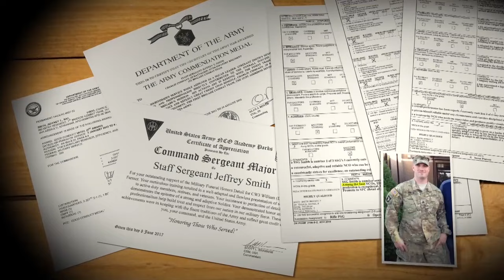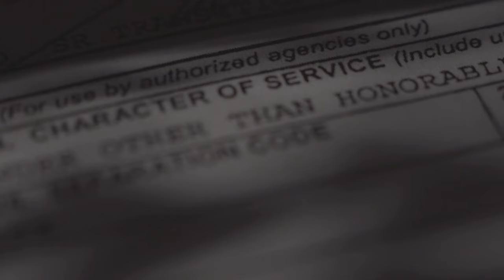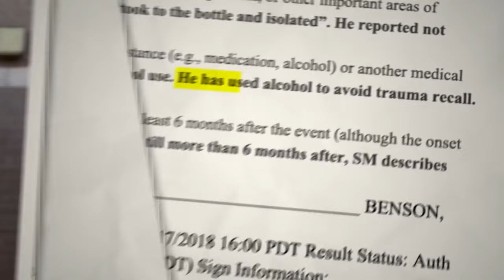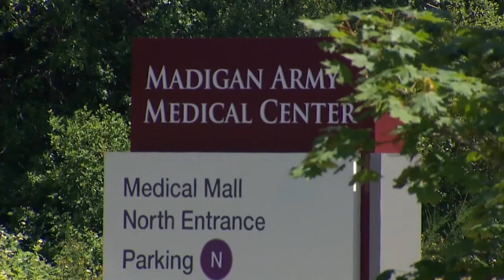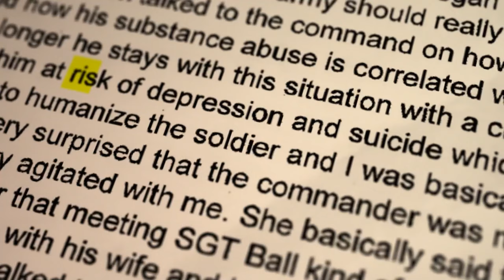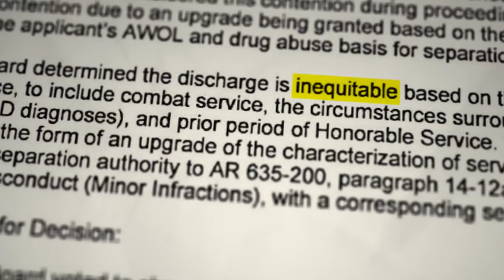Former JBLM soldiers honorably discharged, years after U.S. Army punishment for combat trauma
A U.S. military review board granted honorable discharges to two veterans who served in Washington, years after the Army punished and kicked them out for behaviors directly related to their combat trauma.

The veterans, Kord Ball and Jeffrey Smith, were featured in a 2018-19 KING 5 investigation after they received “other than honorable” discharges for misconduct that Army doctors said was a symptom of their severe Post Traumatic Stress Disorder (PTSD).

The reporting showed how Army leaders failed to act on the advice of their own medical experts, who warned against punishing the soldiers as they noted medical conditions caused the former soldiers to break the rules. Despite those warnings, KING 5 found, commanders kicked the soldiers out as troublemakers instead of using a medical separation process that would guarantee their access to long-term resources.

The veterans were featured in a KING 5 investigation after receiving "other than honorable" discharges for behaviors Army doctors said were caused by severe PTSD.